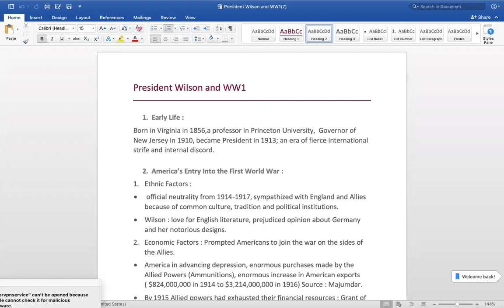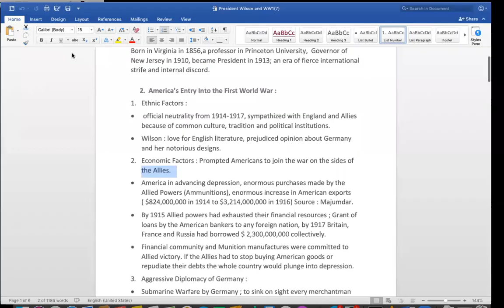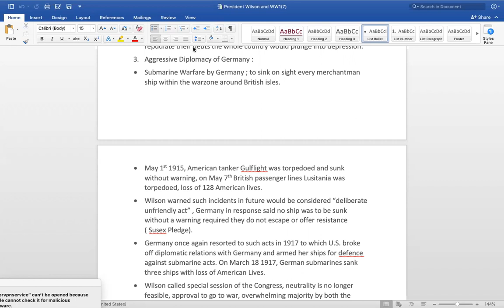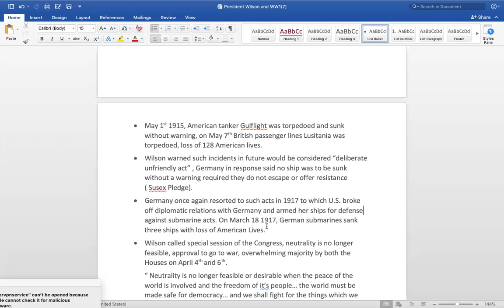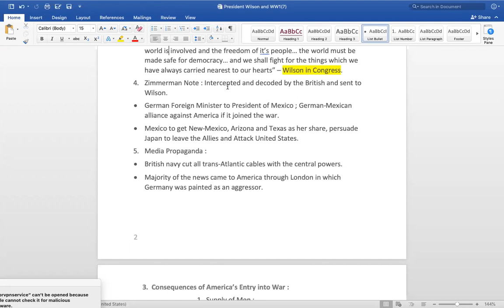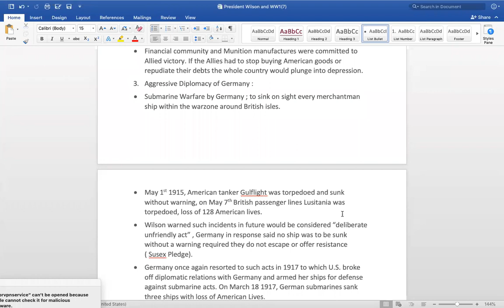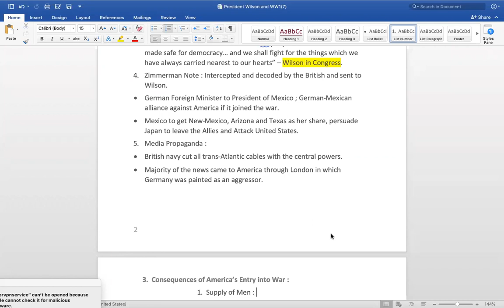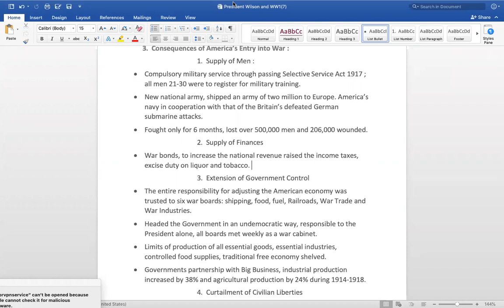Lecture 20 USA History || Woodrow Wilson part1